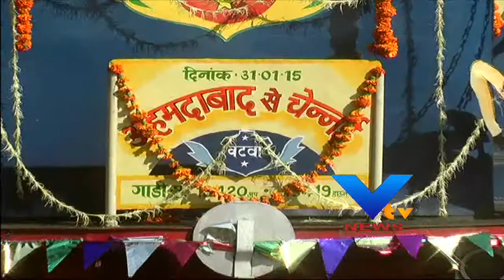TWO NEW TRAIN START FROM AHMEDABAD - VTV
અમદાવાદ રેલ્વે સ્ટેશન પર વાઇ-ફાઇ સુવિધા અને ગુજરાત ને મળેલ બે નવી ટ્રેનો ને લીલી ઝંડી આપી